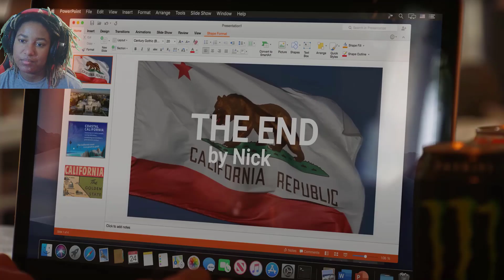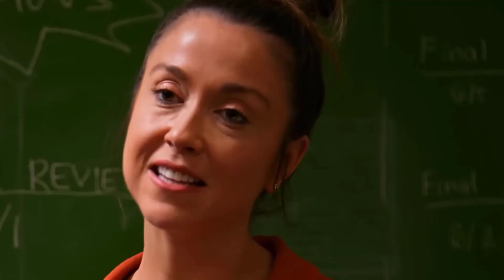Nerd makes out with bullies girlfriend